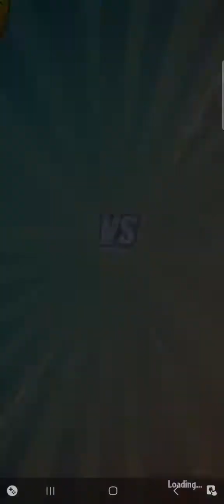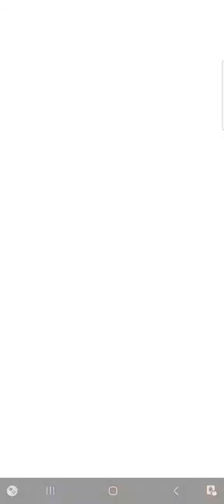Early Access | 29-5-2024 | Today's Challenge | Plants vs Zombies Heroes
This is Today's Challenge on May 29th, 2024.